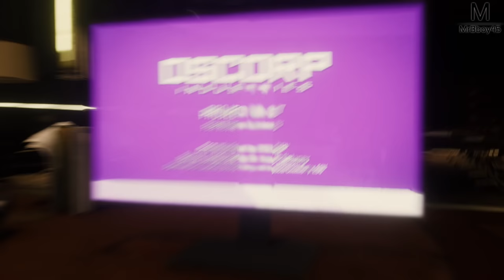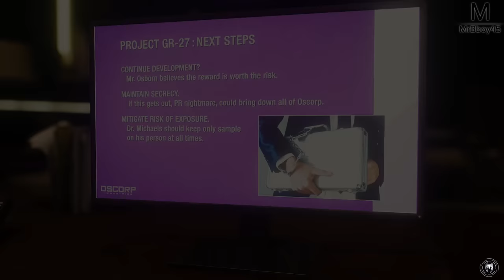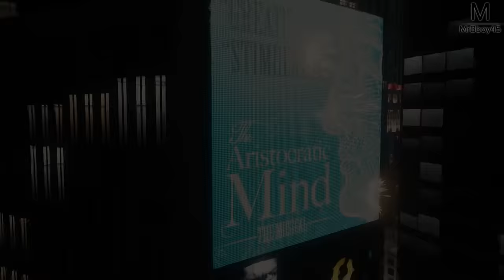Spider-Man : Infiltration très spéciale | Episode 15